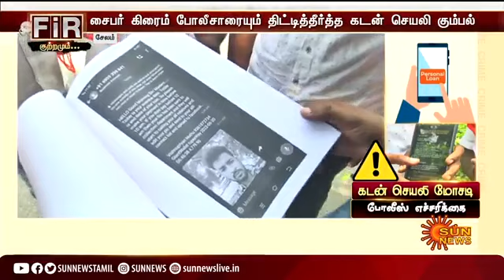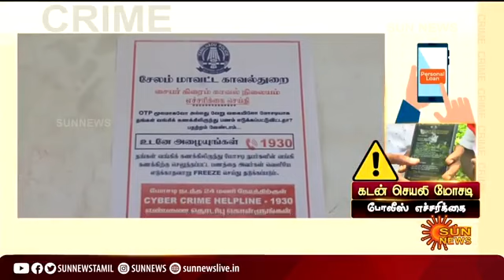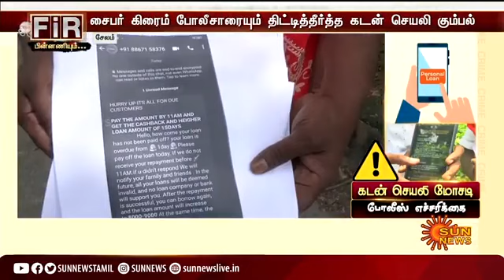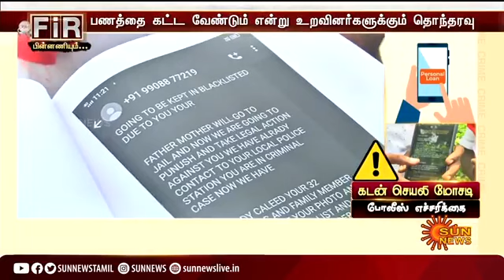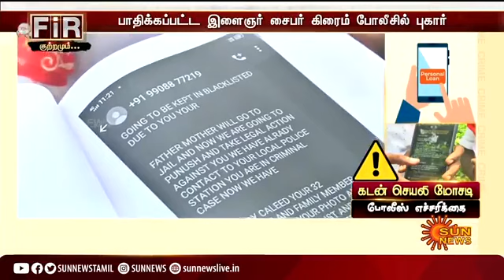Online fraud online loanapp police tnpolice be careful